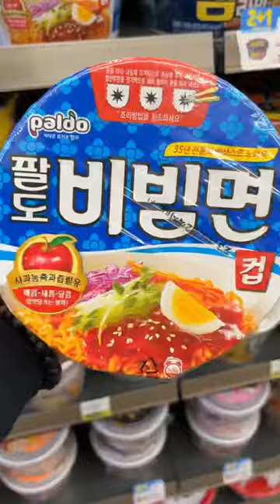how to make paldo bibim noodles with egg and cheese